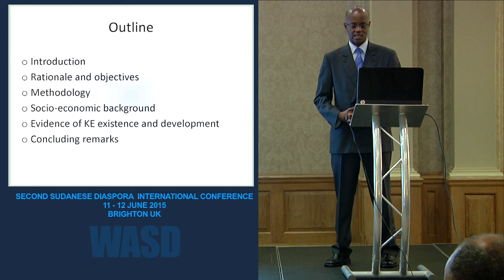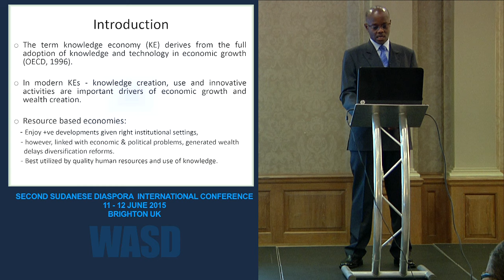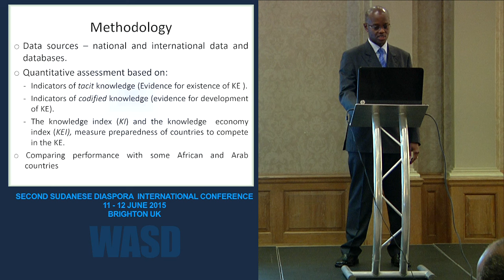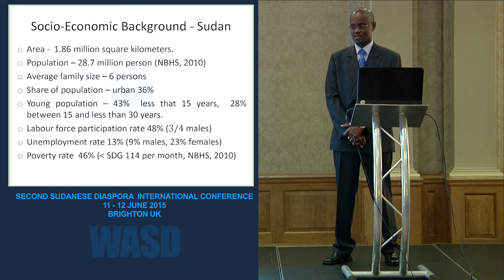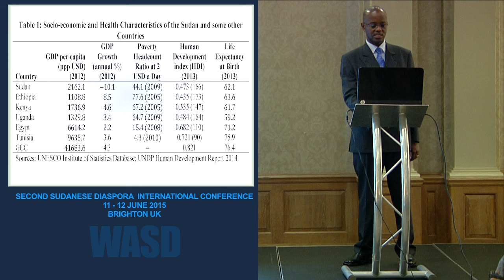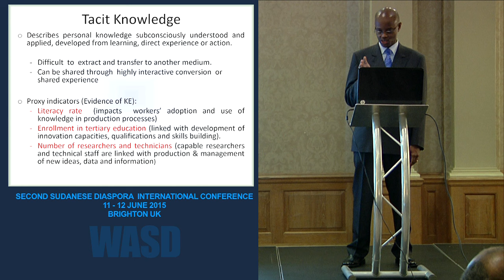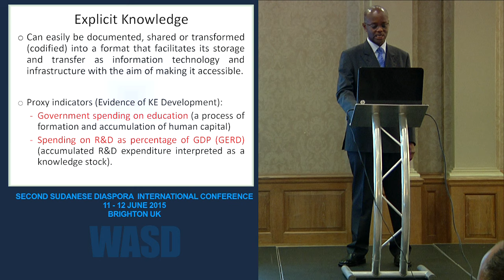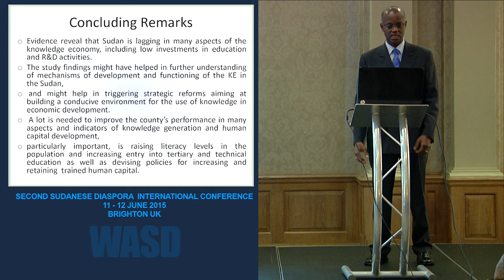Comparing Sudan to its peers in Africa and the Arab World with regard to Knowledge Economy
Comparing Sudan to its peers in Africa and the Arab World with regard to Knowledge Economy existence and development
Dr. Ibrahim M. Abdalla Alfaki, United Arab Emirates University, United Arab Emirates